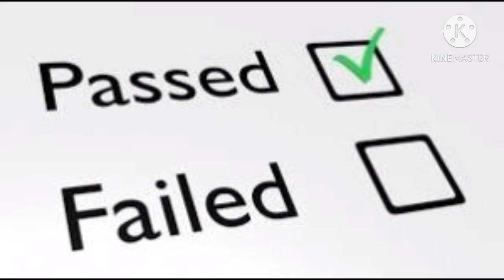The last and final test is on its way